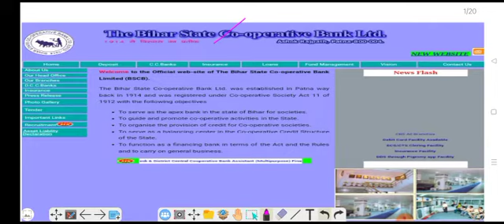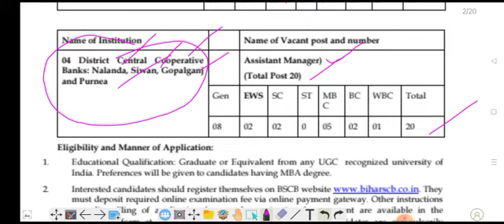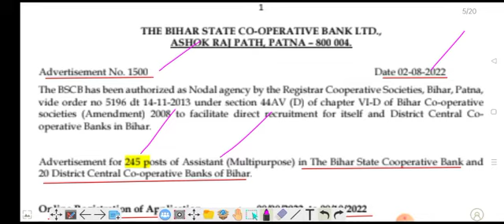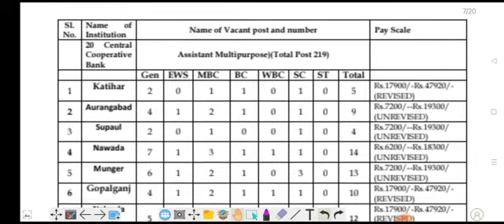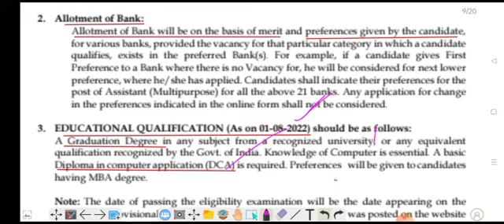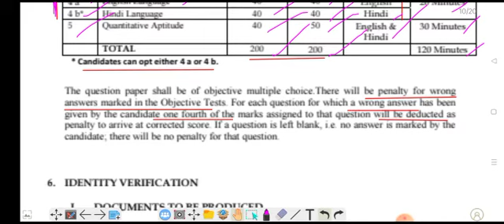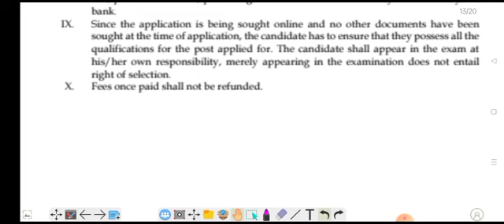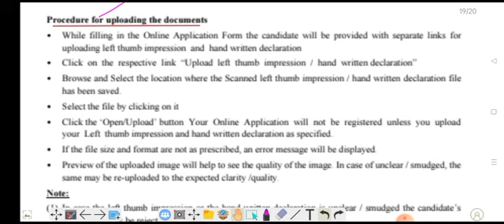bihar state cooperative bank recruitment 2022 / bihar state cooperative bank vacancy 2022 details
bihar state cooperative bank recruitment 2022
bihar state cooperative bank vacancy 2022 details
bihar state cooperative bank recruitment 2022  eligibility
bihar state cooperative bank recruitment 2022 selection process
bihar state cooperative bank recruitment 2022 exam pattern
bihar state cooperative bank recruitment 2022 how to apply